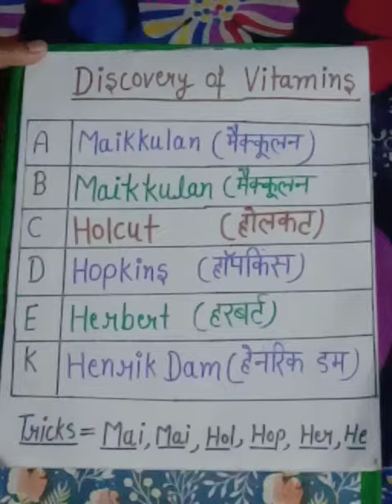Discovery of vitamins विटामिन की खोज (A, B, C, D, E, and K) for UPSC, SSC, NTPC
Very very important for UPSC, SSC, NTPC